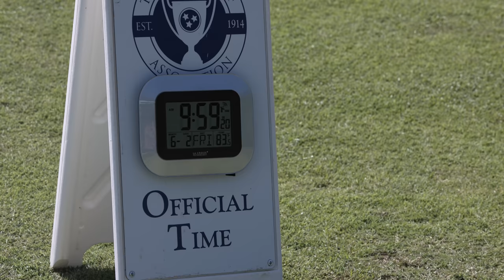I MAKE 7 BIRDIES IN A ROW TO QUALIFY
Every shot from my Tennessee State Open Qualifier at Greystone Golf Club in Dickson, Tennessee.  This video is all 18 holes with a stretch where I tie my record with 7 birdies in a row in competition!  I am very excited to be getting back into competitive golf!  Hope y’all are having a great week and enjoy the vid!